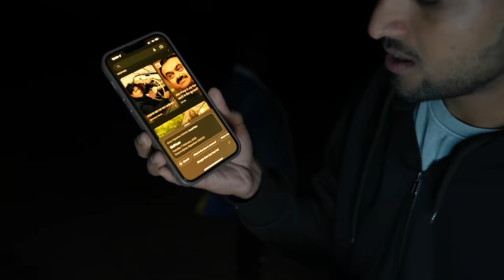We Survive In Hunted Place For 😱